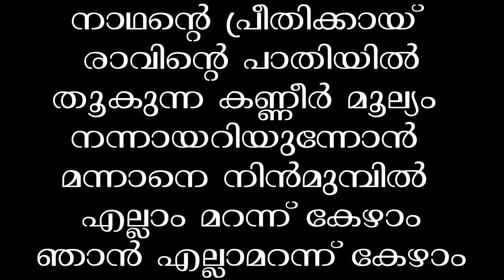ISLAMIC SONGS WITHOUT MUSIC നാഥൻ്റെ പ്രീതിക്കായ് രാവിൻ്റെ പാതിയിൽ തൂകുന്ന കണ്ണീർ മൂല്യം